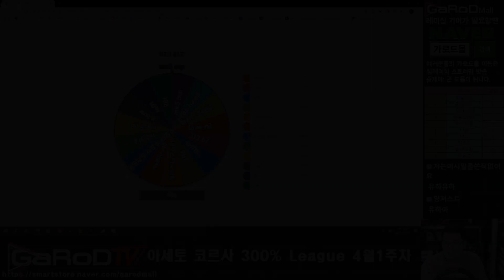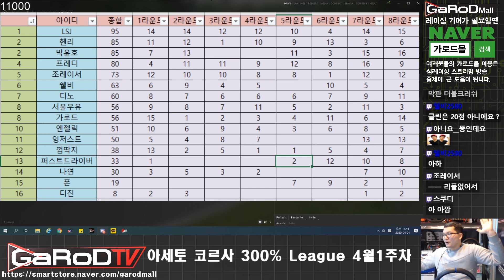하이라이트 스치면 사망 300% 리그 4월 1주차